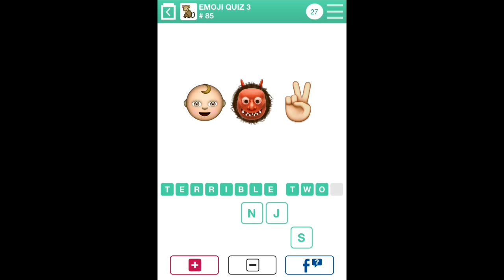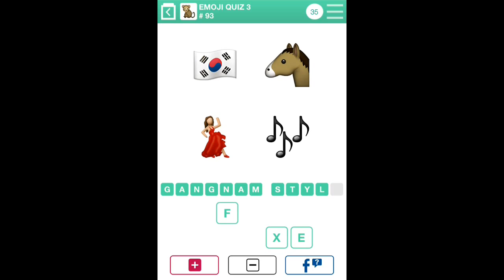100 Pics Quiz - Emoji Quiz 3 76-100 Answers